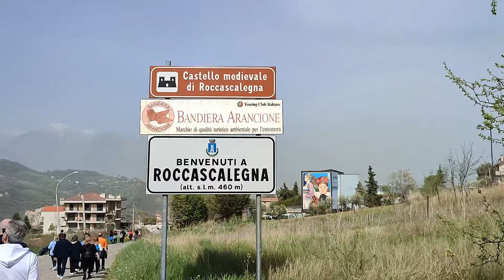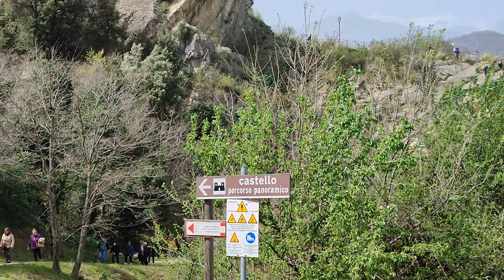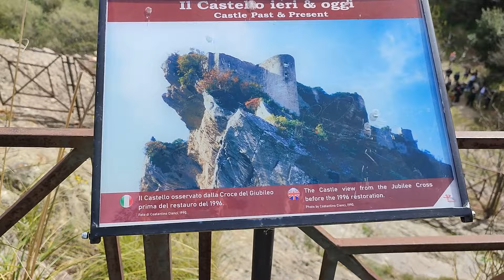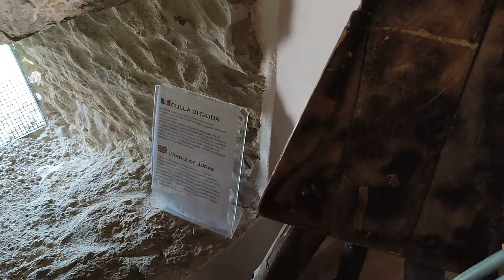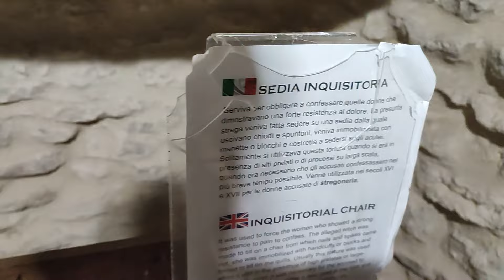Il Castello di Roccascalegna in Abruzzo. Un'esperienza indimenticabile e assolutamente consigliata.